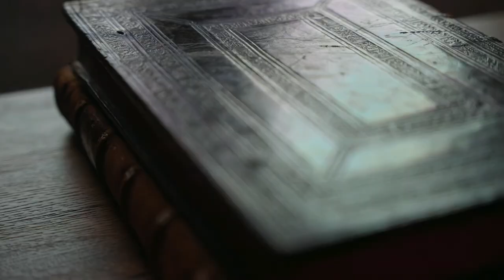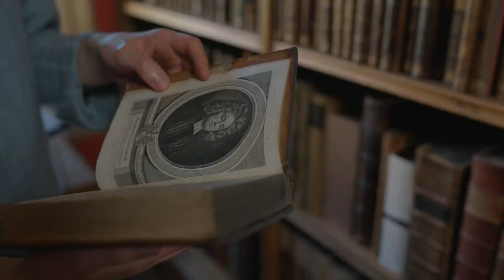Virtual tour of the Old Library trailer